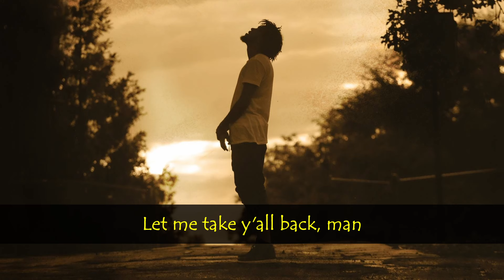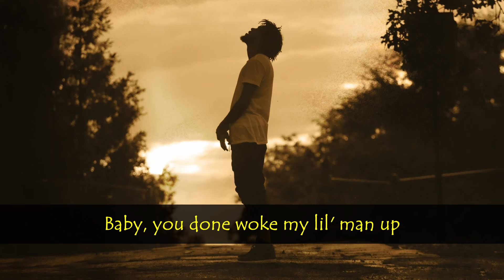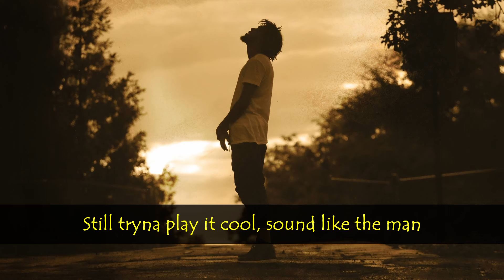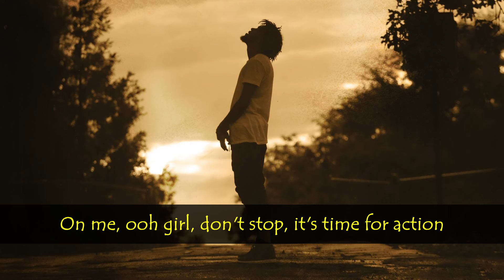J.Cole - Wet Dreamz (MANØ remix) with lyrics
remix, juice, juicewrld, beats, beatmaking, music